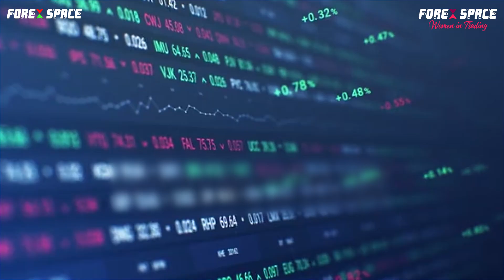FOREX MASTERY PROGRAM